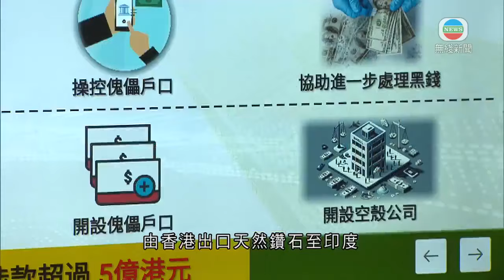香港新聞｜無綫新聞｜28/12/23｜ 香港印度海關聯手偵破跨國鑽石貿易洗黑錢 兩地分別拘捕四人 | TVB News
香港海關聯同印度海關，首次偵破犯罪集團利用跨國鑽石貿易洗黑錢，涉款五億元，兩地分別拘捕四人。

這批鑽石，再看一下這批，兩批鑽石看似一樣，但實際不同，部分是海關破獲洗黑錢案時檢獲的人造鑽石。

海關財富調查科年初與印度海關情報交流時，發現有犯罪集團在兩地開設貿易公司，前年利用香港公司申報超過130次，由香港出口天然鑽石至印度。但印度海關檢驗後發現是人造鑽石，價值只是天然鑽石的百分之一，亦懷疑印度公司將犯罪得益，當作正當貿易貨款，匯至香港清洗，涉款共五億元。

海關財富調查科財富調查組指揮官陳經緯表示：「洗黑錢集團看中鑽石容易攜帶，運輸成本不高，但價值高昂的特性，於是將鑽石作為洗黑錢工具。不斷以幾可亂真的人造鑽石，假冒為高價值天然鑽石，合理化將海外不法資金持續匯來港。」

海關調查發現涉案貿易公司，持續出現交易頻密，互相轉帳等情況，並非一般公司營運手法。

海關上星期突擊搜查尖沙咀四個辦公室及四個住所，拘捕四名30至56歲男子，三人為非華裔，當中兩人是集團主腦，亦即時凍結被捕人士多個銀行戶口，約570萬元資產。印度海關亦在當地拘捕四人。

海關又指越來越多洗黑錢活動，趨向涉及跨境元素等，未來會持續和海外執法機構加強溝通及合作。